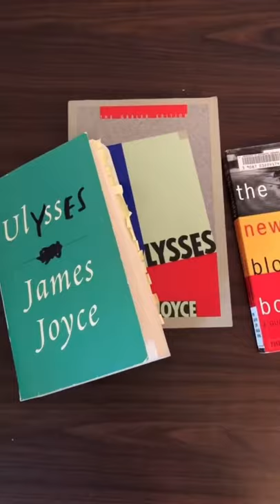A Guide to Reading “Ulysses” by James Joyce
Six easy steps for reading James Joyce’s literary masterpiece “Ulysses.” Inspired by a comment by viewer Karl Striepe!

*I promise I'll start uploading non-shorts content soon, just getting through a move + studying for board exams!